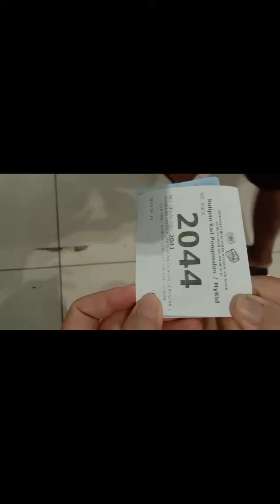UTC Selangor @Anggerik Mall: Fast, efficient, and thumbs-up service! Check them out!